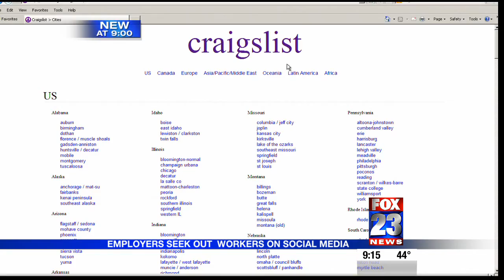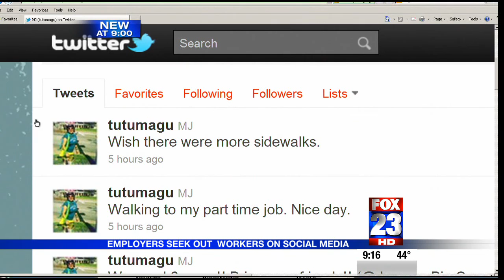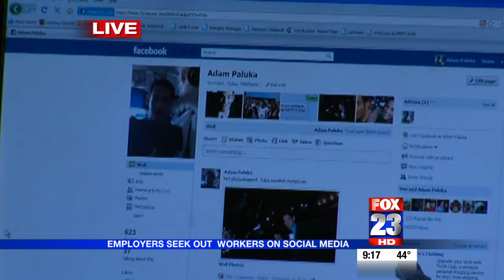Social Network Job Hunting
Reporter Adam Paluka & I put together this story for Fox23. Air date: 11/03/2011, 9pm. It's about finding jobs through social networking.